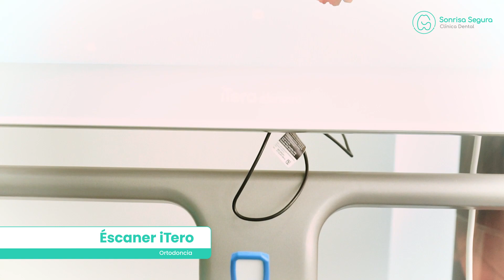Conoce todo sobre el escáner itero👀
Logra los mejores resultados en tu tratamiento de brackets.🦷